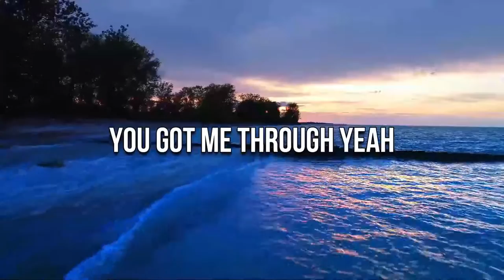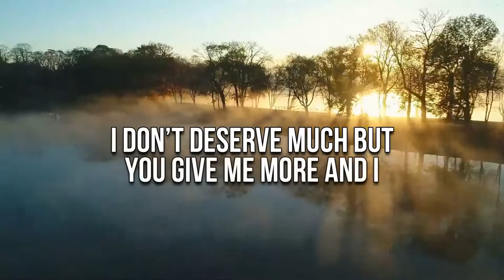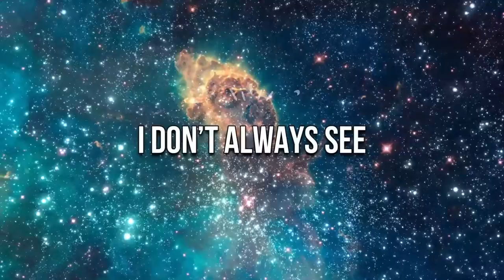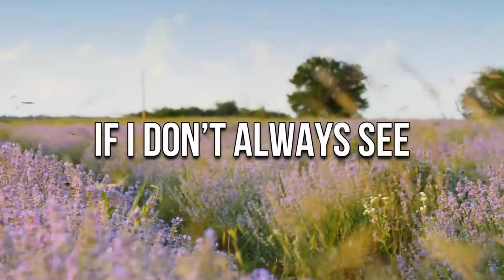"Thank You" Lyric Video by Shaindel Antelis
*For Women Only*
Here is a brand new original song by Shaindel Antelis!
"Thank You" is about being grateful when life is going well and even when it is seemingly not going well.
Guitar and Bass-Moshe Antelis
Produced by Jake Antelis